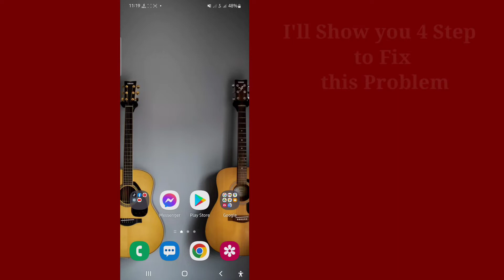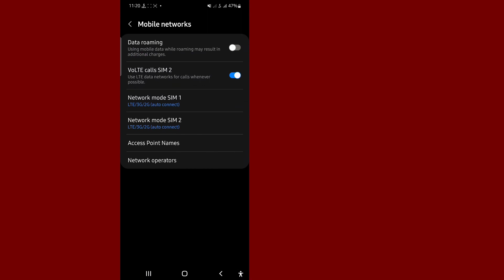How to fix “Mobile network not Available”error on android phones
I'm going to show you How to fix “Mobile network not Available”error on android phones. Watch this video and learn How to fix “Mobile network not Available”error on android phones. [ iPhone and Android

Remove SIM Card and Put it Back. ...
Check Network Settings. ...
Check whether phone is in Roaming Mode. ...
Update the phone system to fix software bugs. ...
Turn off mobile data and turn on it again. ...
Turn off WiFi. ...
Make sure Airplane mode is turned off.